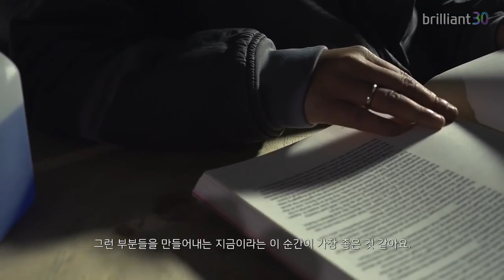Hyundai | Brilliant 30 | Kwangho Lee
Traversing blurred boundaries of objects and furniture, artist, Kwangho Lee shares on how he appreciates the "present moment" as a creator. Lee’s work is about optimizing an object’s properties by modifying the original usage of common materials such as Styrofoam, electric wires and PVC pipes.